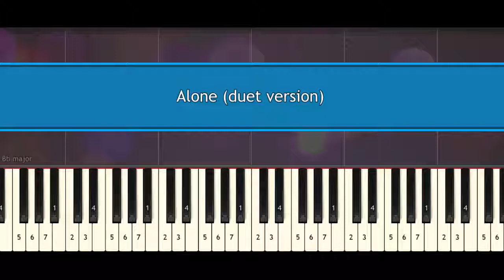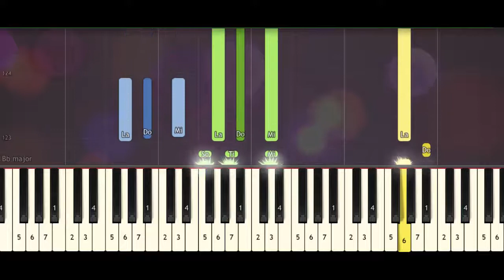Alan Walker Alone Duet Version piano acoustic synthesia tutorial by Piano Sheet Music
Alan Walker- Alone [Duet Version] (piano acoustic) synthesia tutoria
Alan Walker- Alone [Duet Version]